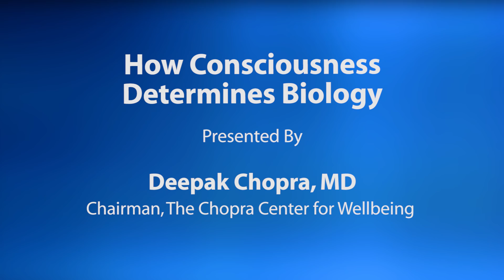How Consciousness Determines Biology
Dr. Deepak Chopra describes the causal relationship between states of consciousness and physiology, and how we are now able to measure the correlation between the two.  Series: "The UC Wellbeing Channel " [Health and Medicine] [Show ID: 31256]